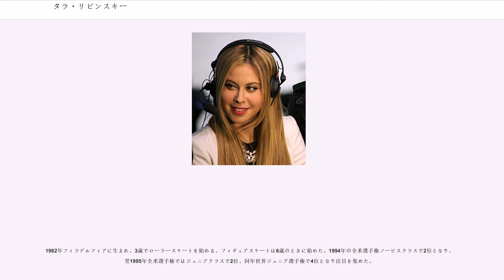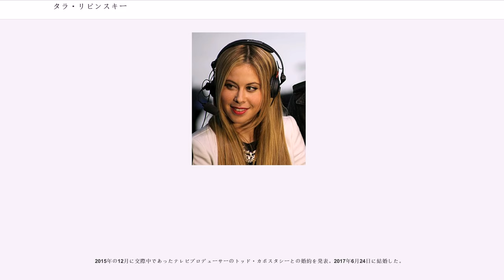タラ・リピンスキー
タラ・クリステン・リピンスキー（Tara Kristen Lipinski 1982年6月10日 - ）は、アメリカ合衆国ペンシルベニア州フィラデルフィア出身のリトアニア系アメリカ人女性フィギュアスケート選手で現在はプロスケーター。1998年長野オリンピック女子シングル金メダリスト。1997年世界フィギュアスケート選手権優勝。

1982年フィラデルフィアに生まれ、3歳でローラースケートを始める。フィギュアスケートは6歳のときに始めた。1994年の全米選手権ノービスクラスで2位となり、翌1995年全米選手権ではジュニアクラスで2位、同年世界ジュニア選手権で4位となり注目を集めた。

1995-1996年シーズン、全米選手権ではシニアクラスで3位となり、優勝が期待された世界ジュニアでは5位、初参戦の世界選手権ではショートプログラムでコンビネーションと単独の3フリップで転倒し23位スタートとなったが、フリープログラムでは3サルコウ+3ループ、2アクセル+ハーフループ+3サルコウを含む全てのジャンプを成功し、フリー単独では11位、総合15位となった。このあとコーチをリチャード・キャラハンに変えた。

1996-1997年シーズンより本格的にシニアに参戦する。チャンピオンシリーズのスケートカナダおよびスパルカッセン杯で2位、ラリック杯で3位、ファイナルでは優勝を果たす。続く全米選手権優勝、世界選手権優勝と一気に世界の頂点に上り詰めた。

この快進撃の原動力となったのは、3回転-3回転のコンビネーションであった。当時リピンスキーはトリプルループ-トリプルループという、当時の女子シングルではかなり難易度の高いコンビネーションジャンプを用いていた。

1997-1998年シーズン、ミシェル・クワンにスケートアメリカ、全米選手権で敗れて2位になるも、持ち味である3回転ループ-3回転ループ、終了間際にトリプルトウループ-シークエンス（ハーフループ）-トリプルサルコウを跳ぶという2つの難度の高いコンビネーションを武器に、技術的に魅せる構成を組む。このコンビネーションに失敗しても、後半でダブルアクセル-シークエンス-トリプルサルコウ-ダブルループの3連続ジャンプに即席で挑戦するなど常に意欲的な姿勢で可能性を見せた。

長野オリンピック本番では、ショートプログラムで序盤のトリプルルッツ-ダブルループのコンビネーションジャンプが、ルッツの踏み切りがインサイドとなるミス（いわゆるフルッツ）が有り、同じアメリカ代表のミシェル・クワンに次いで2位発進となる。そして逆転優勝をかけたフリースケーティングでは、プログラムの後半にトリプルループ-トリプルループのコンビネーションを成功させ、さらに最後にはトリプルトウループ-シークエンス-トリプルサルコウも確実に決め、3回転-3回転のコンビネーションジャンプを2回披露してみせた。その結果、ミシェル・クワン（2位で銀メダル獲得）を技術点で抑えて総合首位となり、冬季オリンピックのフィギュアスケートでは史上最年少となる15歳8ヶ月での金メダルを獲得した。なおフリーの順位点では9人の審査員のうち6人がリピンスキーに1位、3人がクワンに1位をつけた。アメリカの審査員はクワンに1位をつけたものの、総合的にはリピンスキーが断然優れており、しかもすべてのジャンプで安定した着氷と、スローパートで柔らかなスケーティングを見せていた。

1998年3・4月、地元米国のミネアポリスで開催された、世界選手権では女子シングル2連覇が掛かっていたものの、体調不良により欠場。結局長野オリンピックを最後に、アマチュア競技会から引退を表明する。彼女の年齢の若さと可能性から、オリンピック2大会連続優勝の期待をされていたが、家族と生活する道を選択し、プロスケーターに転向。当時の報道では、プロでもアマでも彼女の受け取る報酬に差はそれほど無いとされ、冬季五輪の金メダルを獲得したリピンスキーに、これ以上のモチベーションを維持することは難しかったといわれていた。

実質僅か2シーズンで国際大会のトップレベルに上り詰め、一気に五輪金メダリストとなった為、早熟の選手の象徴...